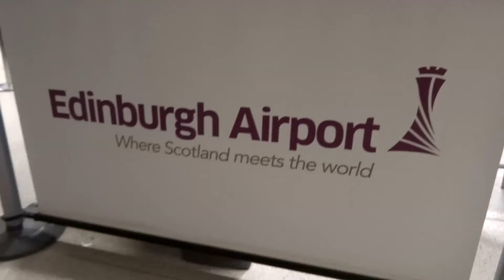Norway in a Nutshell and a Wee Bit of Denmark